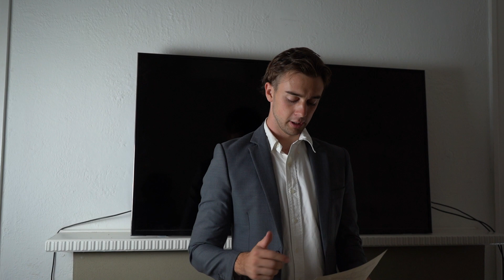3 reasons to NEVER visit Australia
Pls like this video I had to buy 2 cans of bundy for this.